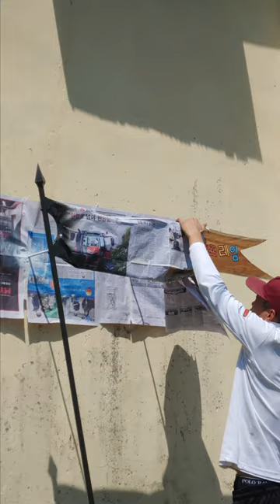MAKE A WOODEN SIGN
리드미컬 프레임 로고를 드디어 완성한 기념으로 간판 꽂았습니다.
자재 : 나무판, 가스관, 페인트, 바니쉬
최~대한 간단하게 만들기, 절대 극한의 자연환경에 버티기를 목표로.. ㅎㅎ